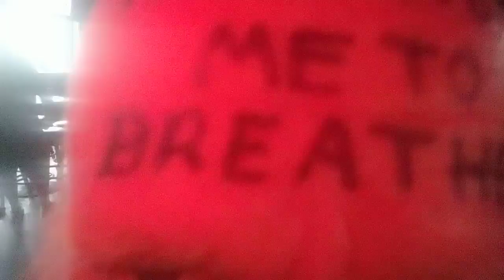There is nothing wrong with you. You are having a normal reaction to civilization. Thank You